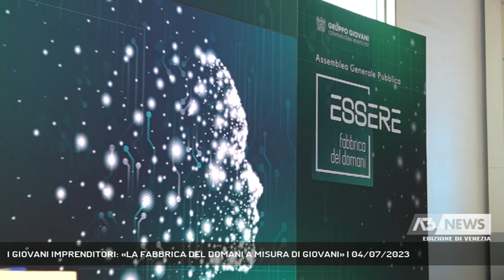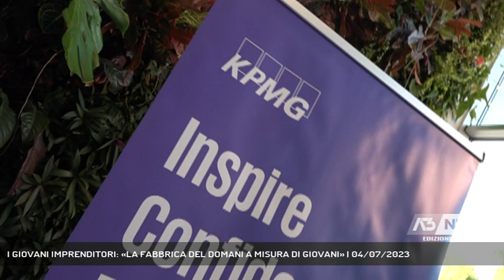I GIOVANI IMPRENDITORI: «LA FABBRICA DEL DOMANI A MISURA DI GIOVANI» | 04/07/2023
A3 NEWS Venezia 04/07/2023 - SANTO STINO DI LIVENZA - La fabbrica del futuro inclusiva e con la persona al centro. Ne hanno parlato i Giovani Imprenditori di Confindustria Veneto Est alla loro prima assemblea generale pubblica.  || La fabbrica del domani, che ritorni attrattiva per i giovani. E' il tema su cui i Giovani imprenditori di Confindustria Veneto Est hanno deciso di incentrare la loro prima assemblea generale pubblica, svolta nei giorni scorsi proprio in un'azienda, la Dal Ben di San Stino di Livenza. Chi si affaccia oggi sul mercato del lavoro ha esigenze e aspettative differenti rispetto al passato: che il lavoro sia a tempo indeterminato non è la vera discriminante, ciò che importa è che possa conciliarsi con una qualità della vita adeguata: tempo libero, cultura, socialità. Sostenibilità ambientale, digitalizzazione, ma soprattutto attenzione alla persona nelle aziende che cambiano e che devono soprattutto far conoscere la propria evoluzione alle nuove generazioni. - Intervistati DANIELE MARINI (Docente Sociologia Processi Economici Unipd), LEOPOLDO DESTRO (Presidente Confindustria Veneto Est), ALICE PRETTO (Pres. Giovani Imprenditori Cve) (Servizio di Lina Paronetto) - Segui Antenna Tre anche sul digitale terrestre! Visita il sito